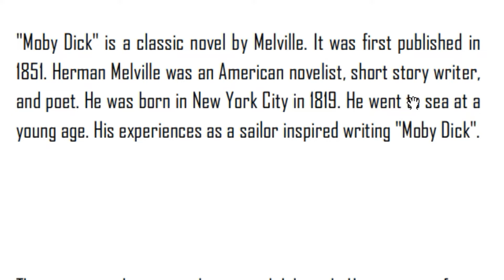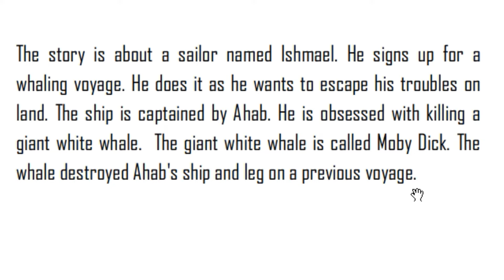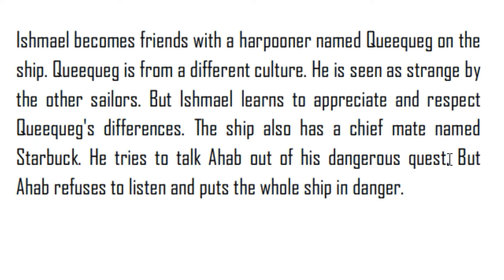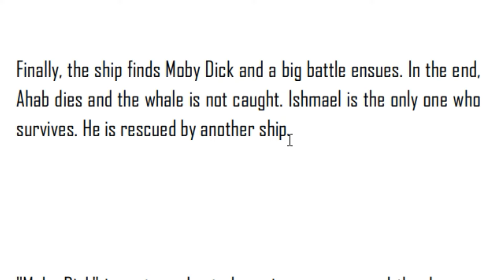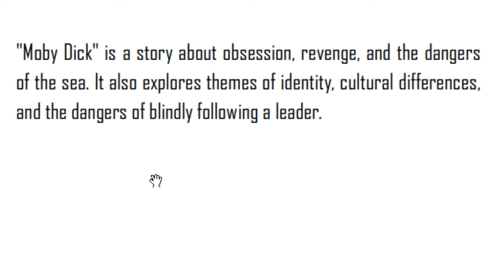Moby Dick Summary Notes in Telugu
In this video, we provide a summary of the classic novel "Moby Dick" in Telugu. Follow along as we explore the story of a vengeful captain and his pursuit of the elusive white whale. Our summary notes will help you understand the plot and themes of this beloved work of literature. This is useful for UG and PG students.